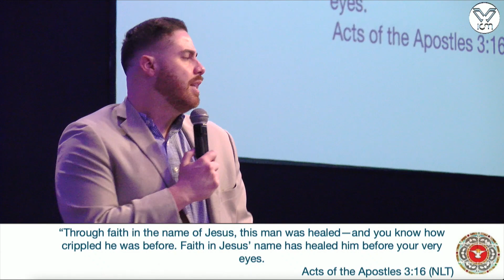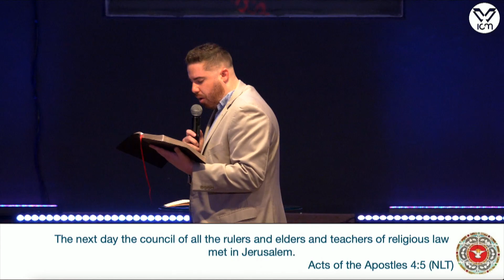THE HELP I HAVE | REV. SAM VÉLEZ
The story doesn’t stop at the resurrection, it will continue until Jesus Christ comes back for his people.

To support this ministry and help us continue to reach people all around the world

If you’ve just made a decision for Christ, please send a text with the word “NEW”  to (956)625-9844

We want to the purpose of God in your life. We want to invite you joins us on our services which are located in Laredo,  TX. Can’t wait to meet you!

Stay in contact with us